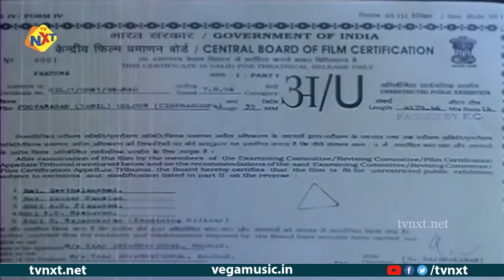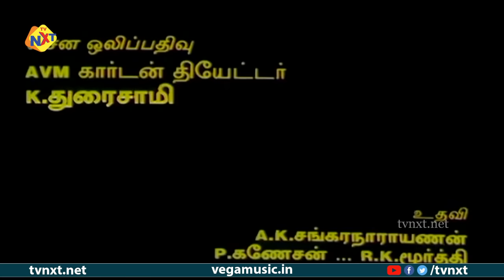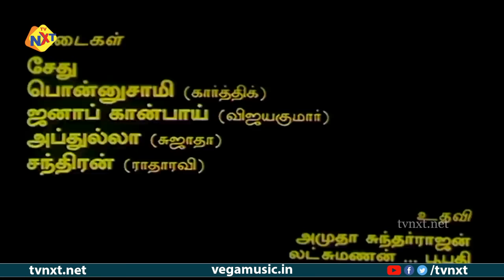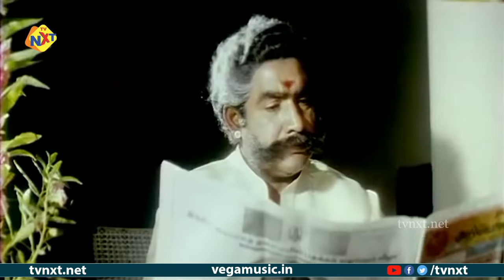Poovarasan - பூவரசன் Tamil Full Movie || Karthik | Rachana Banerjee |Gokula Krishnan | Tamil Movies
Watch & Enjoy Poovarasan - பூவரசன் Tamil Full Movie || Karthik |  Rachana Banerjee |Gokula Krishnan | Tamil Movies

Movie Name : Poovarasan - பூவரசன்
Director : Gokula Krishnan
Producer : M Gafar
Starring : Karthik, Rachana Banerjee, Vijayakumar, Sujatha, Radha Ravi, Goundamani And Others
Music Director : Ilaiyaraaja
Cinematography : Jayanan Vincent
Story : Gokula Krishnan